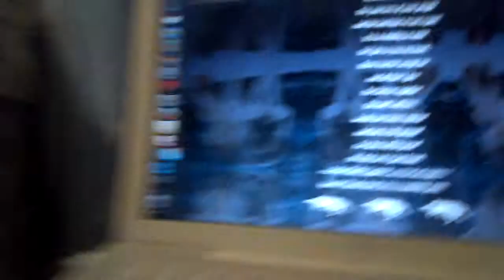Wednesday~ Wolf poem